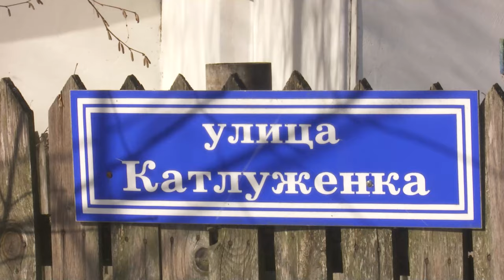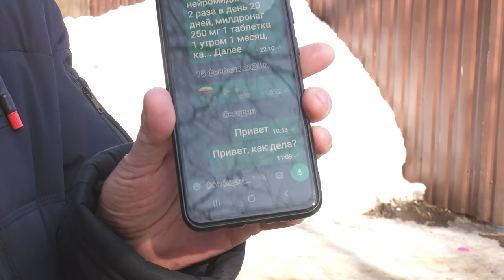Доступная среда?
Житель Жаворонок Павел ведет активный образ жизни: работает, увлекается шашками и настольным теннисом. И это несмотря на то, что он почти не видит. Поэтому путь от дома до Москвы – для мужчины квест еще тот. В чем причина – узнала Карина Еряшева.